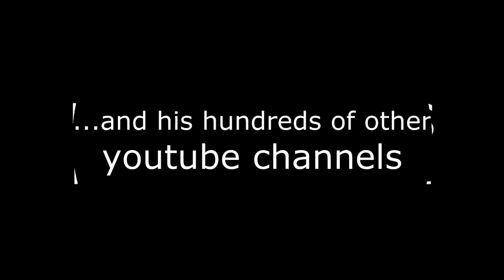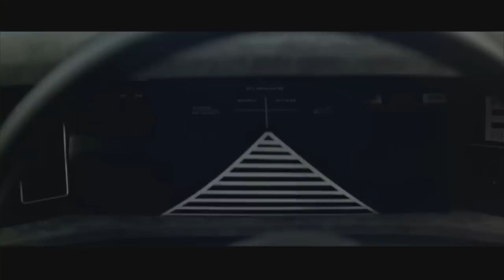JAMES BOND---007 CHASER (23 film Car Chase)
24 FILM CAR CHASE A three part salute to Her Majesty's top spy.
PART ONE: Desmond "Q" Llewelyn tribute
PART TWO: Car Chase using clips from all 23 James Bond films
PART THREE: Aston-Martin